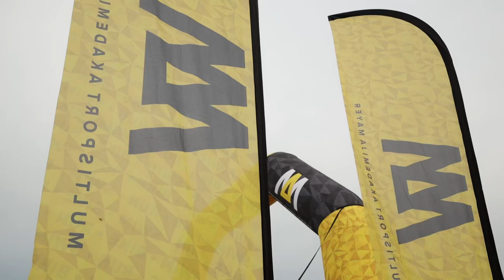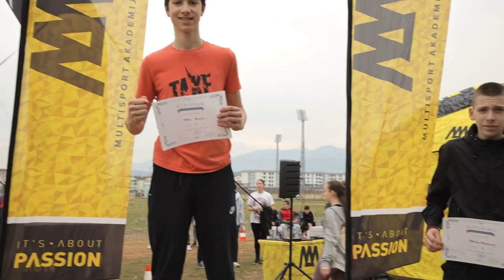Proljećni školski kros 2023 - OŠ Pavle Rovinski